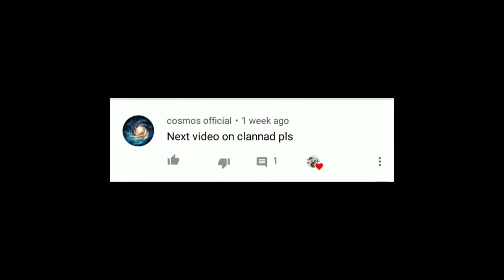Let's Talk About Haikyuu (Hindi)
Unison Aperture (in the Background)